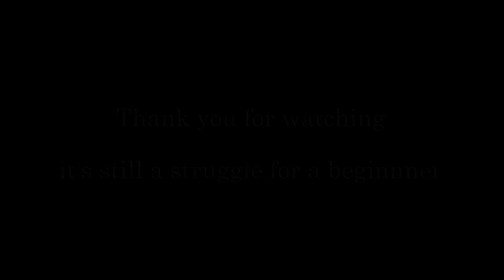Die kleine Kneipe (Peter Alexander) - easy keyboardcover on Yamaha Genos by PSR Beginner.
This song was written by the dutch singer Pierre Kartner as "het kleine café aan de haven". The song became an international success where the German cover by Peter Alexander became the most succesfull. The song was also recorded by Joe Dassin, Engelbert Humperdinck, Demis Roussos, Mireille Mathieu and James Last.